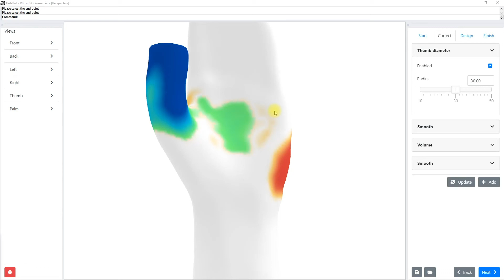Artus3D - Orthopedic Hand Brace - How to disable or delete a correction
With Artus3D you don't need any 3rd party software to optimize and fix your raw 3D scan. Our software optimizes this proces 100% for you. You select your scan and our software will do the work.

This video explains how to disable or delete a correction.